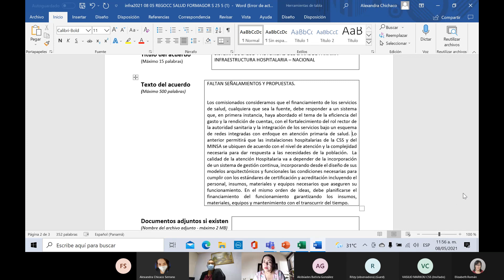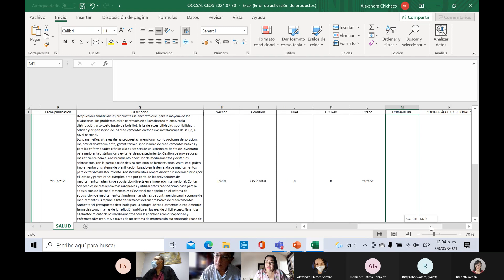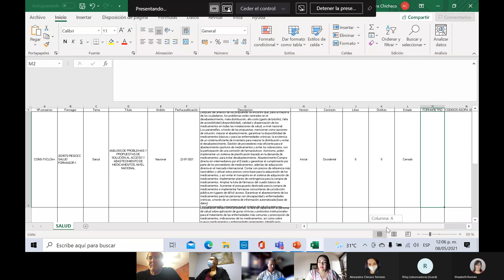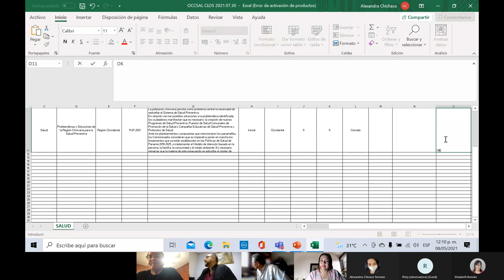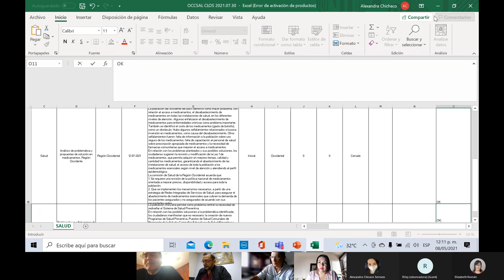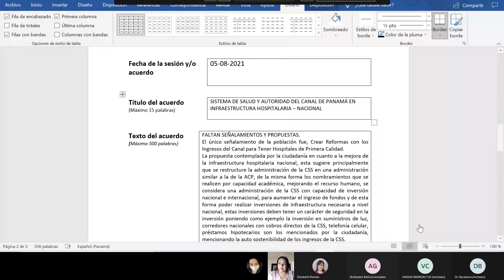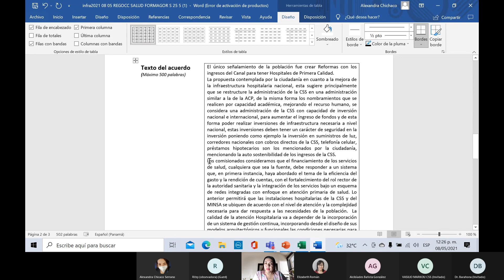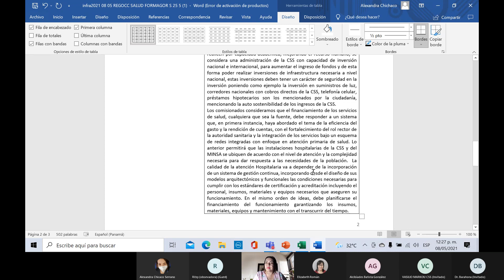Sesión PB REG OCC SALUD 20210805 080914 Grabación de la reunión 1